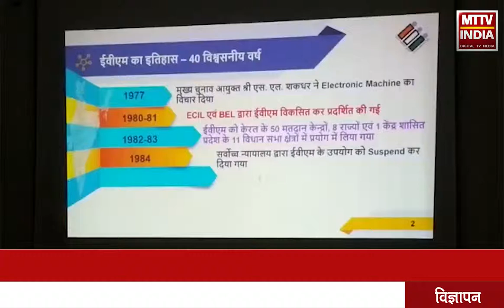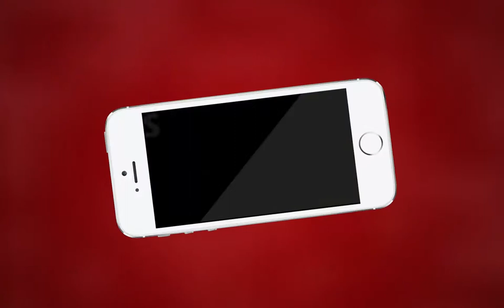AJMER NEWS | ईवीएम मशीन को लेकर प्रशासन ने दी जानकारी | MTTV INDIA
ईवीएम मशीन को लेकर प्रशासन ने दी जानकारी,मीडिया प्रतिनिधियों को दिया गया ईवीएम मशीन का प्रशिक्षण